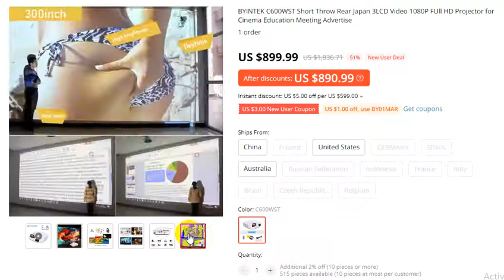BYINTEK C600WST Short Throw Rear Japan 3LCD Video 1080P FUll HD Projector for Cinema Education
Order Details

BYINTEK C600WST Short Throw Rear Japan 3LCD Video 1080P FUll HD Projector for
Cinema Education Meeting Advertise

BYINTEK P10 Smart Android Wifi Mini Pocket Pico Portable Beamer TV LED DLP Mobile 1080P Projector For Smartphone 4K Cinema
4.8
872 Reviews
1613 orders

thanks